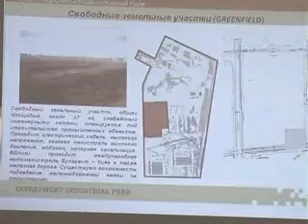На Хмельниччині присутній дух підприємництва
Автор: Н.Оліх